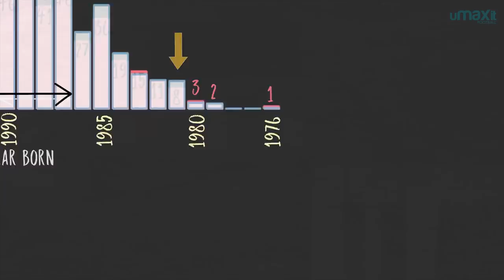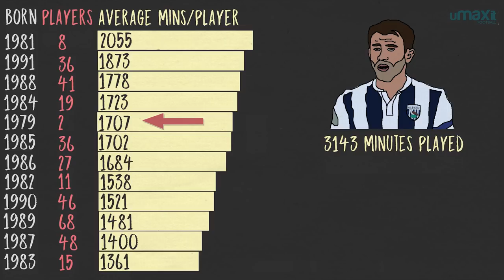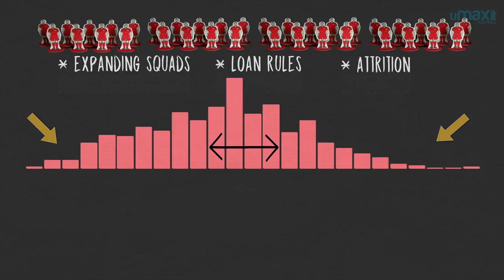Youth In The Premier League | By The Numbers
The 2016/17 Premier League season was the first to see a player born this century to make an appearance; 16 year old Angel Gomes for Manchester United. On the other end of the spectrum, 41 year old Shay Given was the oldest player to make an appearance. Here we crunch the numbers to see the broader picture.

► This was Written by Alex Stewart, Produced by Craig Silcock and Narrated by Joe Devine!